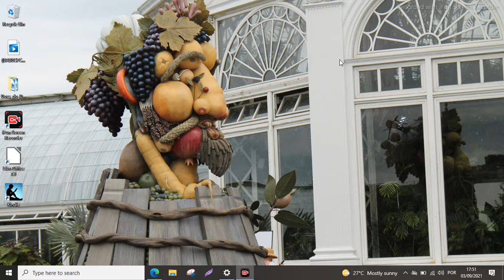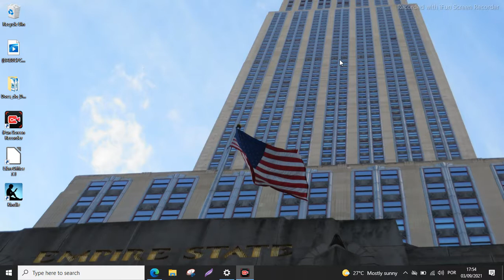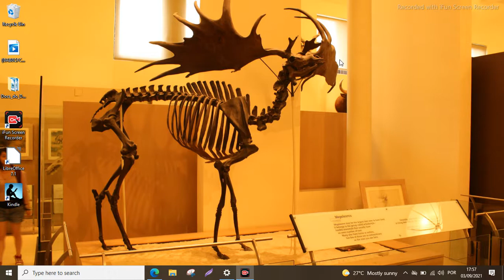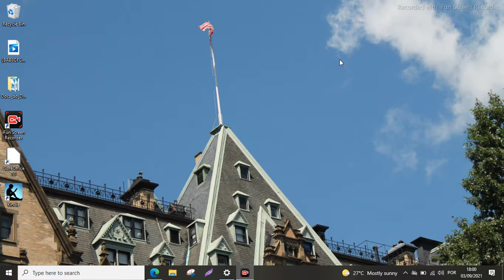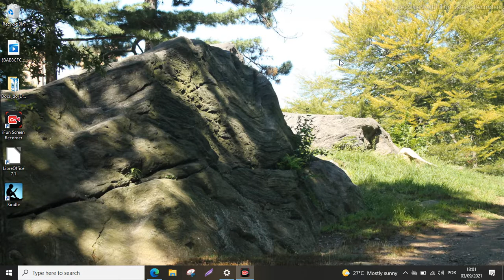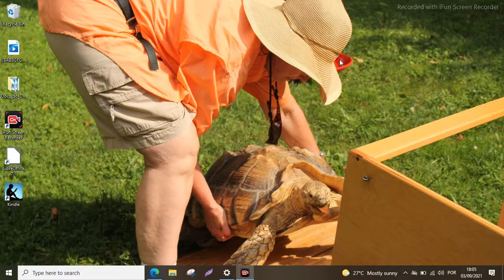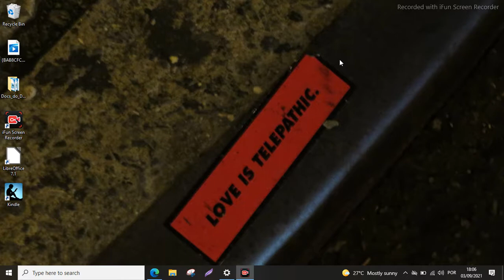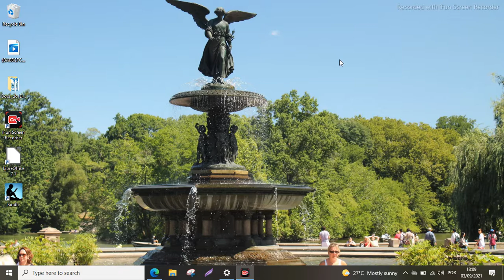Leitura do livro AS GRANDES ESTRATÉGIAS (Pág 49-57)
Neste trecho ele discorre um pouco mais sobre a guerra de braço por poder entre Atenas e Esparta